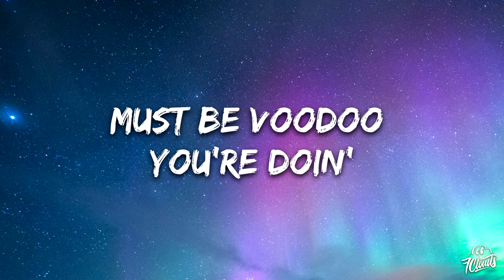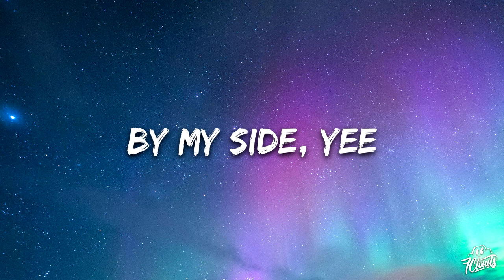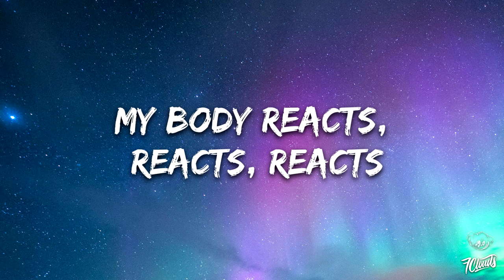Switch Disco, Robert Miles - REACT (Culture Shock Remix) [Lyrics]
🎤 Lyrics: Switch Disco, Robert Miles - REACT (Culture Shock Remix)

 [Verse 1]
24/7, on my mind day and night, all the time
You ain't even by my side, yeah
24/7, fascinated, you got me infatuated
Feel the power in your eyes, eyes

[Chorus]
Must be voodoo you're doin', it's pullin' me back
Just a sip of your potion and my body reacts
Feel the chemicals movin', it's a matter of fact
Every time that you touch me, my body reacts, reacts, reacts
My body reacts, reacts, reacts
My body reacts
Feel thе chemicals movin', it's a matter of fact
Every timе that you touch me, my body reacts, reacts, reacts

[Verse 2]
24/7, on my mind day and night, all the time
Like my body's hypnotised, yeah
24/7, dominated by the spell that you created
You take me to paradise

[Pre-Chorus]
There's somethin' 'bout you, love that magic
Makes me come alive, makes me come alive
Head on fire, red-hot flashes
Brings me back to life, life

[Bridge]
Think it's time that I share my confession
You been stuck in my head, my obsession, ooh
If I'm the fire, you're gasoline
So pour it over me, ooh, yeah

[Chorus]
My body reacts

[Outro]
Oh-oh, ooh, oh-oh, oh-oh